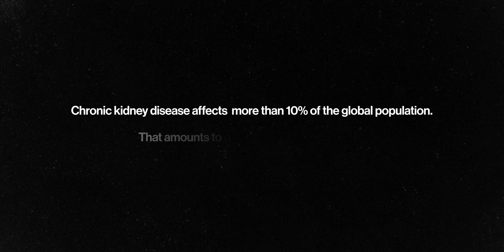From Detection to Treatment: Insights from Kidney Disease Research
Dr. Stadler discusses his kidney disease research at Pennington Biomedical